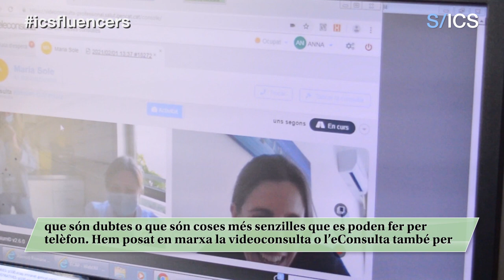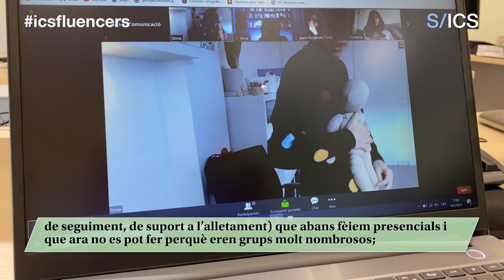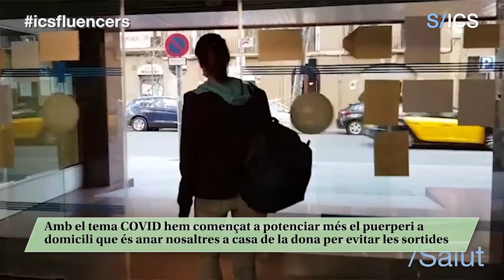L'atenció a la salut sexual i reproductiva, amb l'equip de l'ASSIR Esquerra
Segurament, moltes vegades hem vist o hem sentit parlar de l'ASSIR i, automàticament, hem pensat en embarassos, postparts i nadons; però el cert és que és molt més. El seu nom respon a la sigla d'Atenció a la salut sexual i reproductiva i, justament, això és el que ofereixen: un acompanyament de la dona tant en l'àmbit preventiu, com en l'educatiu, l'assistencial i el de promoció de la salut al llarg de totes les etapes de la vida: des de l'adolescència fins a la vellesa. Aquesta setmana hem volgut endinsar-nos en un d'aquests equips per conèixer de primera mà tots els serveis, activitats i iniciatives que presta i per veure com, tot i la pandèmia, han seguit estant al costat de les dones i les seves famílies. Ho veurem amb l'equip de professionals de l'ASSIR Esquerra, els nous ICSfluencers de la setmana.